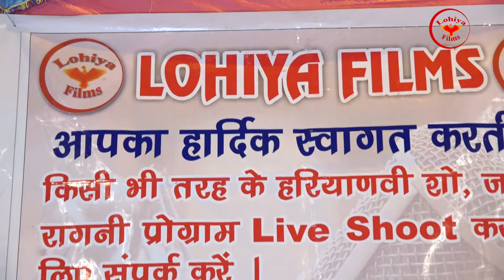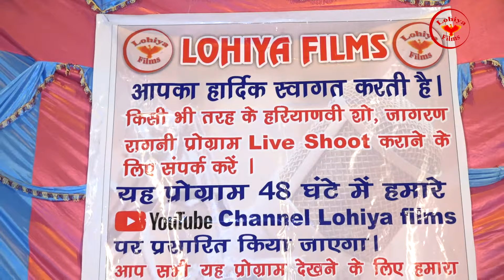MADH MASTI MAST BHARI//SINGER: HARENDRA NAGAR 9990387298//LOHIYA FILMS HARYANVI//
Lohiya Films Haryanvi Presents...

Lohiya Films Haryanvi  , Latest Haryanvi Video 2018 , Haryanvi ragni 2018 , Haryanvi Bhajans 2018, Haryanvi Song 2018 , Haryanvi Dance Video 2018 , Haryanvi DJ Song , haryanvi New Movies , haryanvi Films